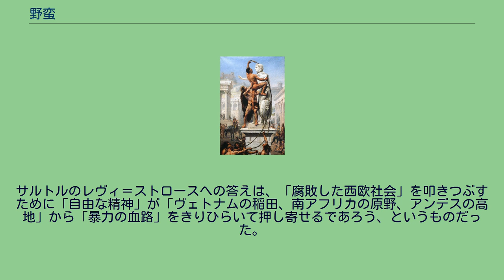野蛮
ジョセフ＝ノエル・シルヴェストル画 『ローマ略奪』 野蛮（やばん）とは、文明・文化に対立する概念であり、文化の開けていない状態あるいは乱暴で礼節を知らないことを言う。
未開や粗野と同義。
しばしば自身を「文明」と称する人々によって相手に付けられるレッテルとして用いられる。
野蛮だとされる民族は「蛮族」と呼ばれる。
ここでは例として欧州人の蛮族観を説明する。
古代ギリシアでは異国の民をバルバロイ（βάρβαροι, Barbaroi）と呼んだ。
歴史以前では必ずしも軽蔑のニュアンスはなかったようだが、ペルシア戦争で異国の侵入と破壊を経験したあたりから、ペルシアへの敵愾心、非ギリシア人への排外の感情とともに、英語のバーバリアン（Barbarian）という語にこめられるような蔑視のニュアンスを含む用法になったようである。
ギリシア人たちは自由なギリシア人に比べ、絶対的な王による専制下のバルバロイには奴隷の品性しかないと考えた。
アリストテレスによれば「ギリシア人は捕らわれても自分自身を奴隷と呼ぶことを好まず、またバルバロイだけをそう呼ぼうとする」。
古典古代のギリシア人にとって、自分以外に主人を持つものを奴隷とみなし、家の中での家長＝主人と奴隷の関係を律する論理と、主人＝家長である自由人同士との関係を律する論理は異なるものであった。
従って、家の論理を拡張したものとしての王＝家長＝主人につかえるオリエントの臣民たちは奴隷に準じるものとして理解されたのであった。
古代ローマ人にとっても、領外のガリア人、ゲルマン民族、スラヴ人は蛮族にすぎなかった。
ゲルマン民族がローマ領内に移動し、キリスト教による平等主義で教化されたヨーロッパ世界でもこの構図は、形を変えて繰りかえされる。
大航海時代以後、他の民族と接触する機会が増えても、ヨーロッパ人は新たな他民族についての知識をギリシア・ラテンの古典や聖書の伝統に関連させて解釈した。
中世カトリックでは、人間は神と獣の中間に位置し、野蛮とは「堕罪」による教化されていない動物状態への退行と考えられる。
スペインが植民地化した後のアメリカ大陸先住民（インディオ、インディアン）を奴隷として使用する是非をめぐって、ラス・カサスとセプルベダとのバリャドリッド論争で、奴隷使用を容認するセプルペダが論拠としたのはアリストテレスの「バルバロイ＝奴隷」論とともに、インディオの風習に彼がみた〈自然に背く罪〉である。
中世東ローマ帝国ではギリシャ人が中心となったために、古代以来の蛮族の概念が継続された。
当時のギリシャ人はローマ帝国の市民として「ローマ人」と称していたが、「ローマ人」以外の諸民族（西欧のカトリック諸国を含む）を「バルバロイ」と呼んでいた。
17・18世紀の、野蛮人を「自然」の代表とする文明批判の例としては、フランソワ・フェヌロンの「テレマックの冒険」やモンテーニュ『エセー』に出てくるアメリカインディアンについての記述がある。
『エセー』の第1巻第31章では、理性と芸術に対して自然が称賛され、「野蛮」という概念について考察を加えている。
「この国には全くいかなる種類の取引もない…役人という言葉もなければ統治者という言葉もない」という一節が、そのままシェークスピアの『テンペスト』に引用され、ルソーの『エミール』もモンテーニュの〈自然〉賛美から多くの着想を得たという。
ディドロは『ブーガンヴィル航海記補遺』で罪のない平和な未開民族に比べて、争いに明け暮れる〈野蛮〉なヨーロッパを批判し、〈野蛮〉を未開人種の属性ではなく戦闘行為にも付与した。
高貴な野蛮人は、平和と寛容の象徴とされた。
19世紀以降では、植民地の進展とインディアンの反抗がヨーロッパ白人の意識に達したのか、誇り高く自由な民としての「高貴な野蛮人」（高貴なる野蛮人、ノーブル・サベージ、高潔な野蛮人、高潔なる野蛮人）があらわれる。
ジェイムズ・フェニモア・クーパーの小説『モヒカン族の最後』、アレクサンドル・ブロークの詩『スキタイ人』などでは、戦闘や復讐における残忍さも、自然力と無秩序のあらわれとして理解されている。
ロシアでは「野蛮」というものを、伝統・規律からの自由という政治概念としてとらえていた。
クロード・レヴィ＝ストロースの「野生の思考」という概念により、サルトルの哲学を〈第一級の民族誌的資料〉として、〈閉じられた社会〉における未開人の関心のあり方と並べて見せたことは、ヨーロッパ人が自らをして野蛮を査定できるという優越感を無効にした。
サルトルのレヴィ＝...